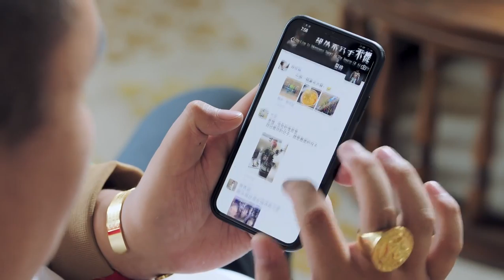富豪去酒吧為追女孩買八萬塊紅酒，老闆一看人傻錢多，懂了！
【陪你漫步這個世界】寶藏好劇推薦，看劇入坑必備